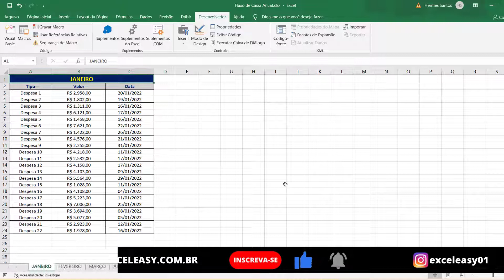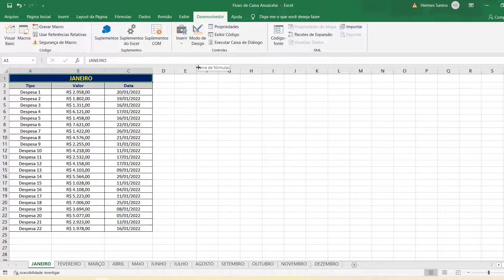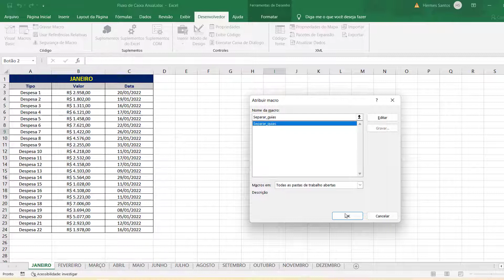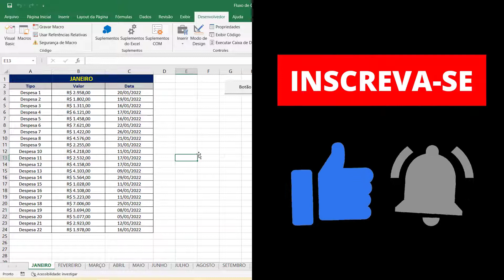COMO SALVAR PLANILHA EM ARQUIVOS DIFERENTES NO EXCEL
Neste vídeo você vai aprender como Salvar Planilha em Arquivos Diferentes no Excel.
Se você tem uma Pasta de Trabalha com várias guias e precisa e quer saber como separar planilhas do Excel em arquivos, então saiba que existem dois métodos para se obter este resultado.

Confira os passos apresentados neste vídeo e conheça duas maneiras diferentes de separar dados em várias planilhas. Em especial, veja através do segundo método, como você poderá dividir planilhas no Excel com apenas um clique. Este método lhe poupará um grande tempo no Excel, facilitando seu trabalho diário.

Se interessou pelo assunto? Então confira os detalhes do vídeo e deixe seu comentário abaixo!

Gostou do vídeo? Então compartilhe e ajude a divulgar esta dica de Excel: